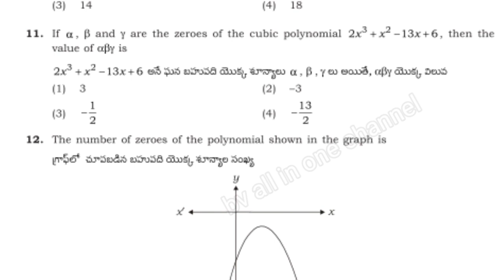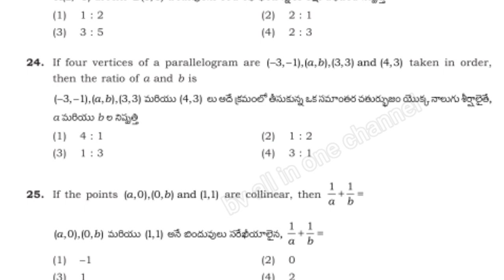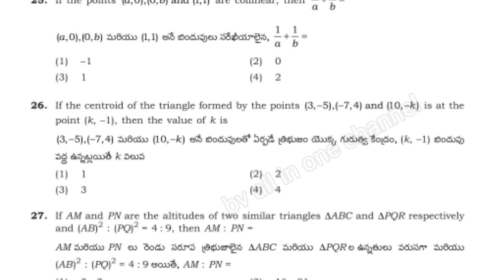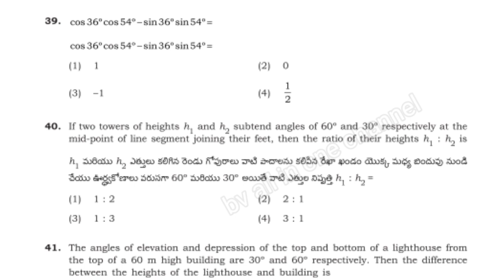Ap polycet EXAM MOST IMPORTANT QUESTIONS MATHS .AP&TS